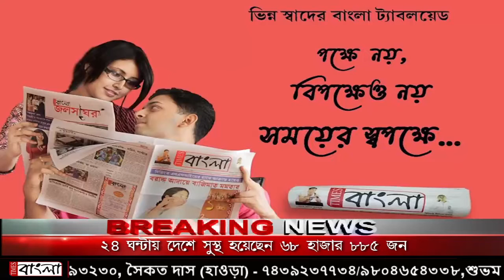করোনা অতিমারীতে রক্তের যোগান দিতে জগৎবল্লভপুরে তৃণমূল কংগ্রেসের উদ্যোগে রক্তদান শিবির